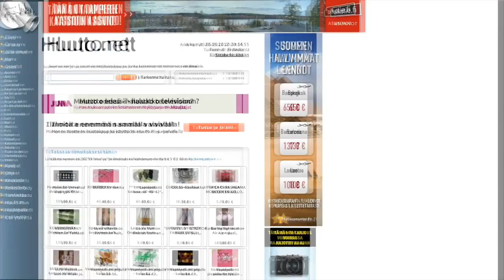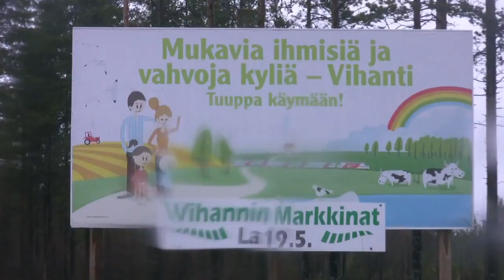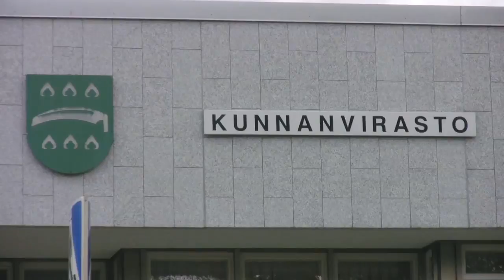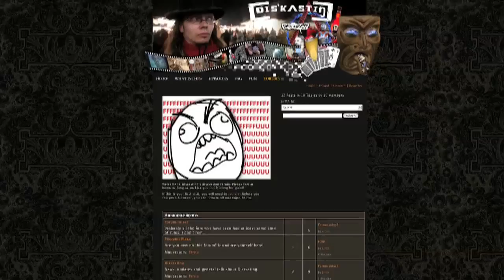Behind the Curtain: Beer in Vihanti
This is the first making of -type video of Discasting! In addition a brief look on my equipment and camera, it's about one particular shooting location: Vihanti, small municipality in Northern Ostrobothnia in Finland. On the other hand, beer is the main theme on the episode I shoot with my friend Tommi. With the power of beer we talk about Vihanti. Fun!